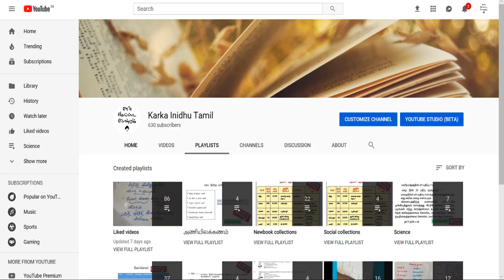"DAY 13" TNPSC Tamil Question paper discussion Part-3